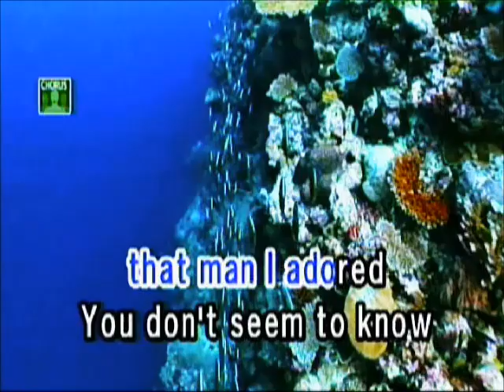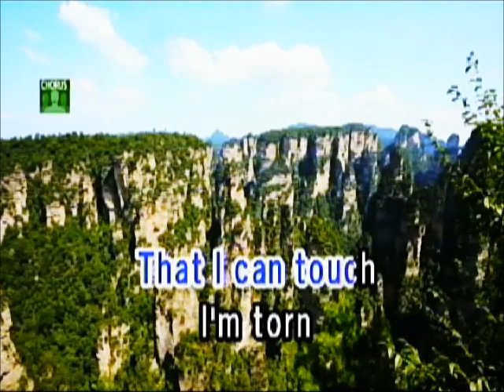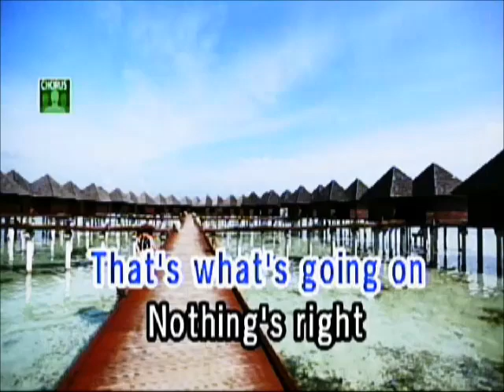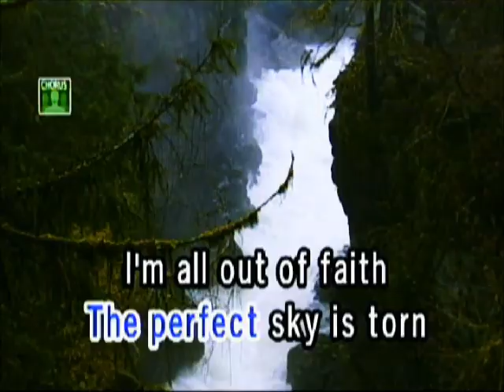Torn (Lyrics Video) - Natalie Imbruglia (Instumentals)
This is a Videoke Machine recorded Lyrics Video. The original song has been transformed to Instrumental background music for this Lyrics Video. SONG DETAILS:

Title:  Torn

Singer:   Natalie Imbruglia

Composer: Cutler, Preven, Thornaley

Album: Left of the Middle